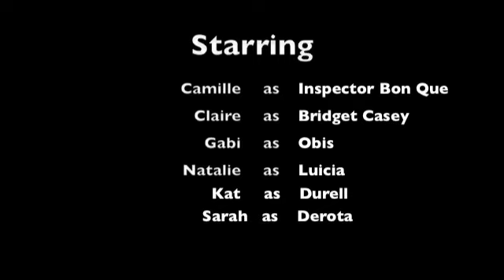Murder Mystery Plot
A murder plot gone bad!